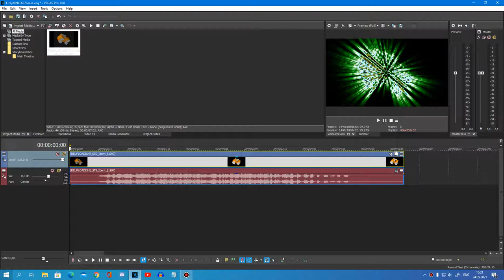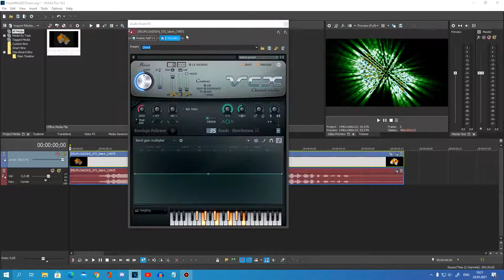{LATE REQUESTED} How To Do Make Some FizzyMNLE637Grass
Requested By: 2011G, TCMLM582 & TPAFVE251